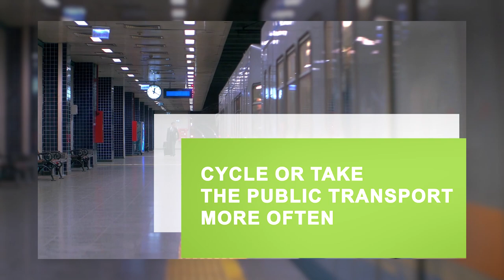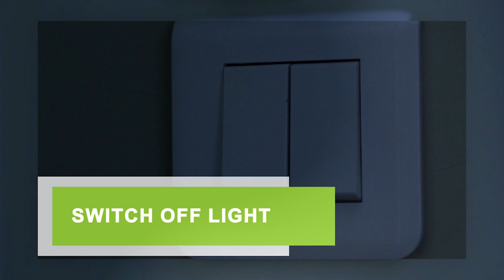ClimatePD Die Auswirkung des Einzelnen auf den Klimawandel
Was kann ich als einzelne Person gegen den Klimawandel tun?